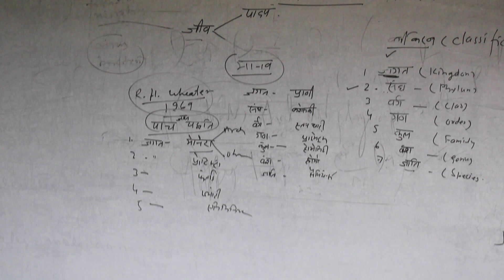exam जीव जगत की क्लासेज by Anooj Sir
आप यहां ऑफलाइन और ऑनलाइन जबरदस्त क्लासेस कर सकते हैं
जीव विज्ञान की क्लासेज बस आपको रजिस्टर करना है कॉल करना है कि सर कितने बजे क्लासेस है
आप बेसिक से लगाए टॉप लेवल की क्लासेस यहां कर सकते है